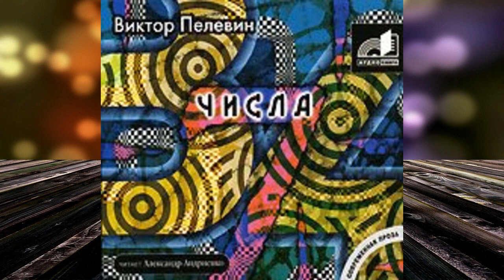Числа (Виктор Пелевин) Аудиокнига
Описание книги
О чем роман? Да все о том же: о жизни и смерти, о любви и ненависти, о верности и предательстве, о свободе и несвободе, о высоком и низком и, главное, о специфической опасности (духовной и физической) деловой жизни в современной России (главный герой – московский банкир). Не криви губу, дорогой слушатель, мол, такого навалом в любом русском криминальном или дамском романе. Все так и все не так. В «Числах» главное не что, а как.
"Числа" – произведение, которое стоит послушать хотя бы лишь за стиль изложения и оригинальный язык.

Чтец:Александр Андриенко
Правообладатель:Аудиокнига (АСТ)